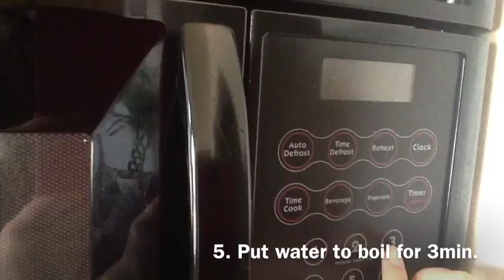Home made cream for your FEET!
Sorry, for not posting any videos. I wasn't in town and I am a bit sick. :/
But I found a great home made cream for our feet! It will help prevent any callus and our feet won't stink either.